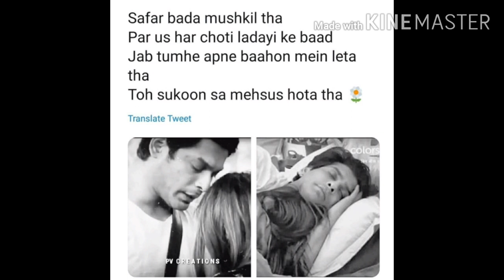Sidnaaz ki first anniversary par fan ne likhi heart touching lines